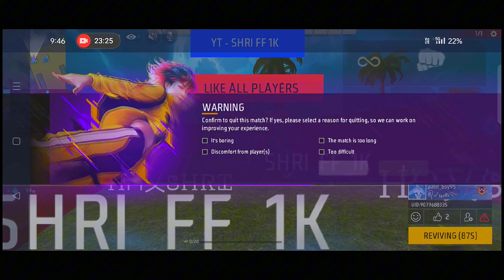1 minute Honor Score solved | Honour Score New Trick | Honor Score New Rules 😨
1 minute Honor Score solved | Honour Score New Trick | Honor Score New Rules 😨

HONOR SCORE NOT INCREASING | HOW TO INCREASE HONOR SCORE FREE FIRE | HONOR SCORE TRICK 😱